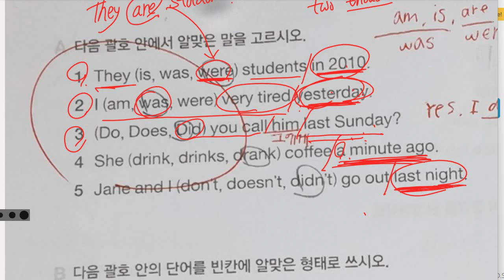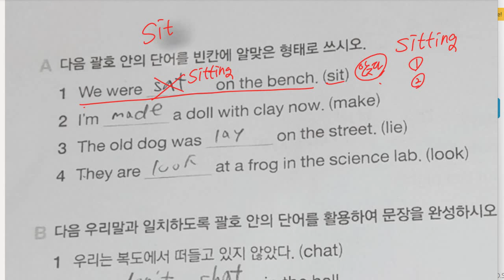김지우 2022 01 27 해설 성취도 80